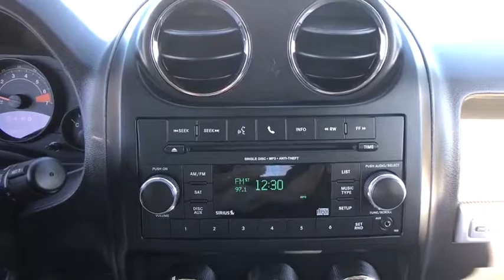2016 Jeep Compass Claremont, West Covina, Diamondbar, Rowland Heights, Hacienda Heights, La Puente,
Deep Cherry Red Crystal Pearlcoat  2016 Jeep Compass available in City of Industry, California at Puente Hills Toyota. Servicing the Claremont, West Covina, Diamondbar, Rowland Heights, Hacienda Heights, La Puente, CA area.

Clean CARFAX. *ONE AT THIS PRICE*, Compass Sport, 4D Sport Utility, CVT. Odometer is 4392 miles below market average! 22/26 City/Highway MPG Deep Cherry Red Crystal 2016 Jeep Compass Sport FWD CVT 2.0L I4 DOHC 16V Dual VVTbrbr NO HAGGLE UPFRONT PRICING. ONE LOW PRICE. ONE GREAT DEAL!! Advertised price does not include government fees and taxes, any finance charges, dealer document processing charge of $80 for lease and $80 for purchase, any electronic filing charges, or any emission testing charge.brbrbr***Every vehicle comes with a FREE Carfax Vehicle History Report!!*** *Advertised price does not include government fees and taxes, any finance charges, dealer document processing charge of $80 for lease and $80 for purchase, any electronic filing charges, or any emission testing charge.